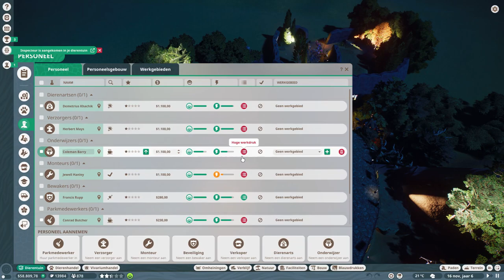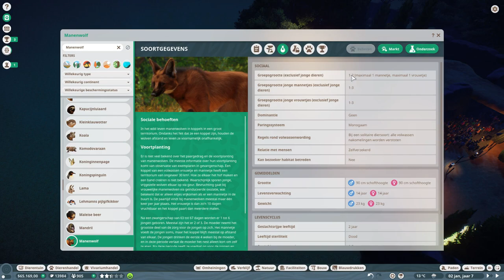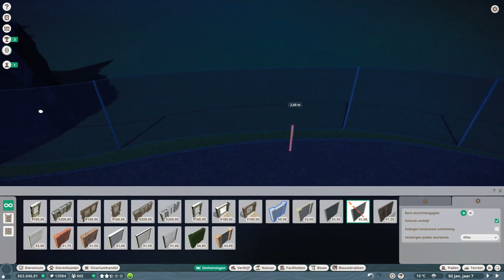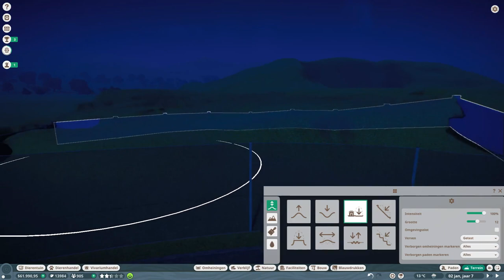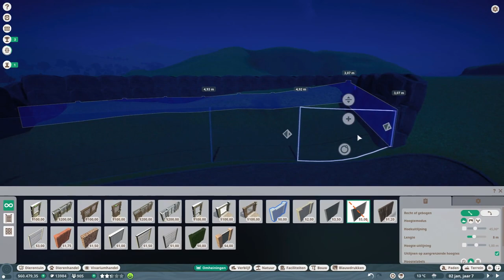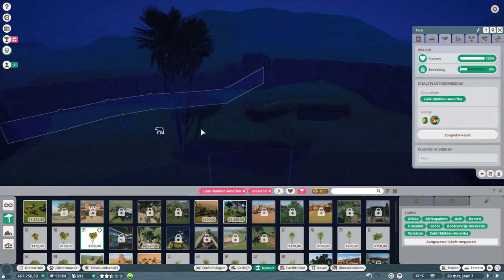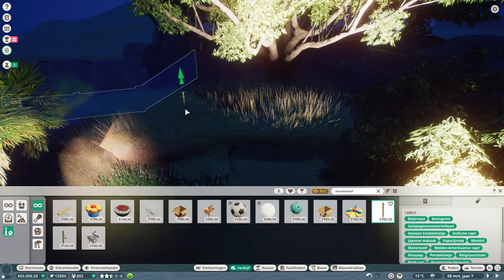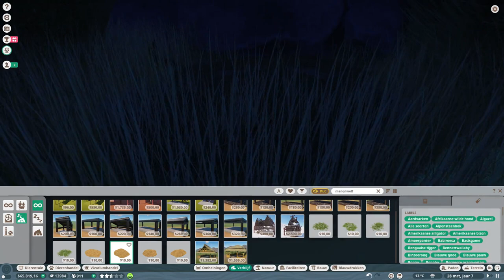#5 LANGE POTEN - Planet Zoo Lets Play Nederlands (NL)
▶️ *Klik hier voor meer Planet Zoo Lets Play in het Nederlands

Welkom bij deze Planet Zoo Lets Play Nederlands video! In deze video bouwen wij een avond Dierentuin in Planet Zoo Franchise Mode. Tijdens het spelen van Planet Zoo geef ik jullie verschillende tips en tricks over hoe je jouw Planet Zoo dierentuin tot een succes maakt.